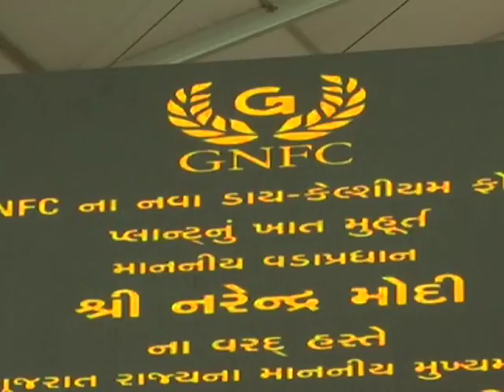Modi flags off unreserved express train in western India